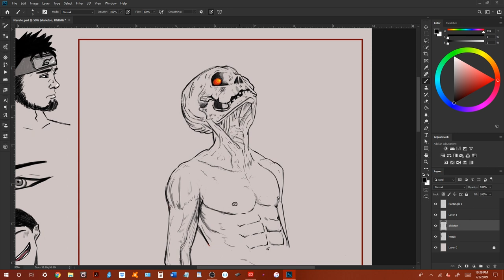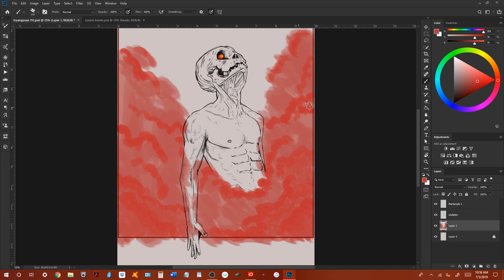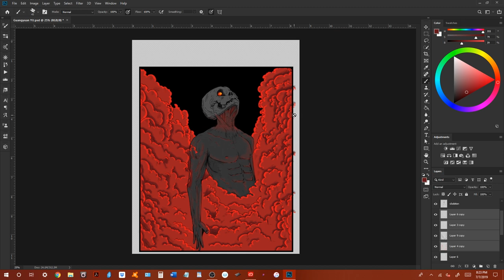Guangyuan Yu Fan Art.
Artist: @artofmoesparza